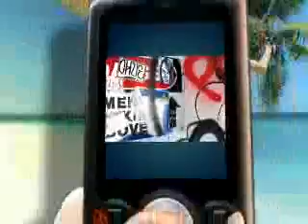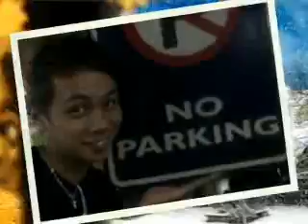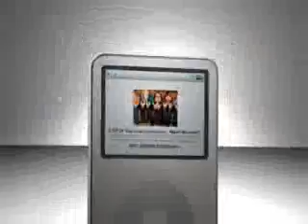you first believe